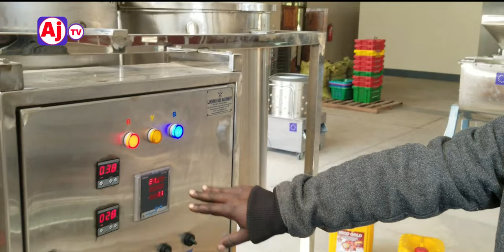HIKI NDIO KIWANDA KIKUBWA KINACHO CHAKATA MAZAO MBEYA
kiwanda kikubwa cha kuchakata mazao na mboga mboga cha funguliwa jijini mbeya airport ya zamani mkabala na standi ya mabasi yaendayo chunya